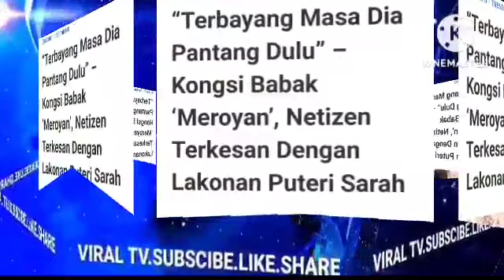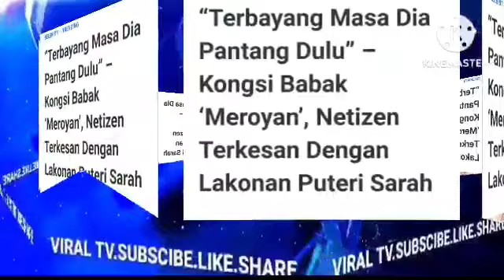SYAMSUL M3NGAMUK DENGAR IRA KAZAR BUAT KECOH DI RUMAH PUTERI SAR4H?